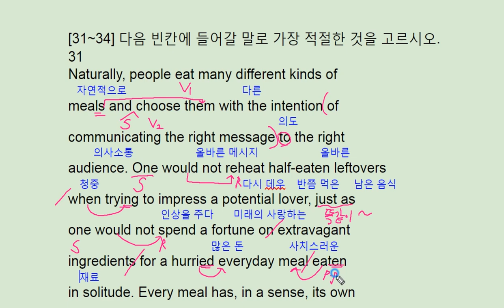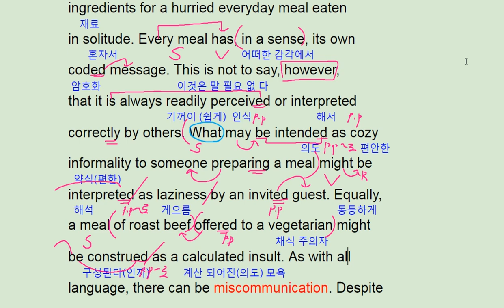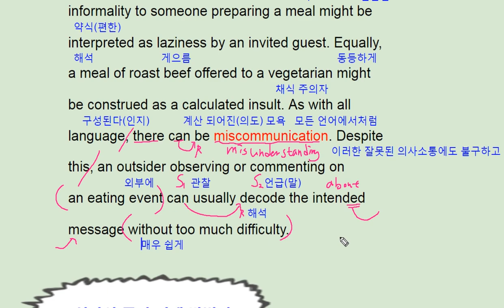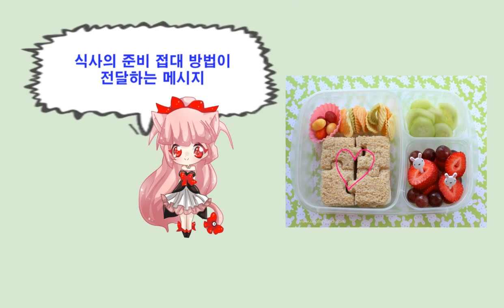2018 수능완성 실전 모의고사 1회 31번 - 번개콩 food intended communication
2018 수능완성 실전 모의고사 1회 31번 - 번개콩 food intended communication